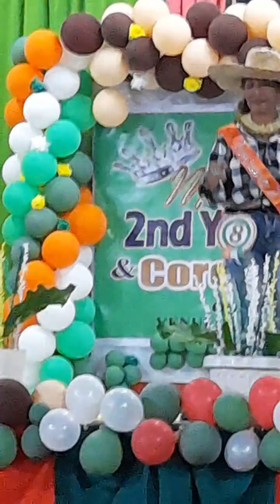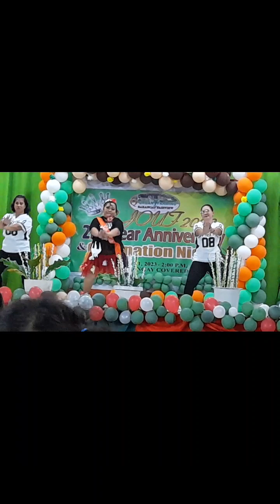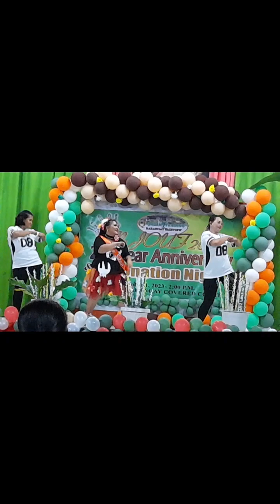candidates ng orban farming ng fairview Quezon city